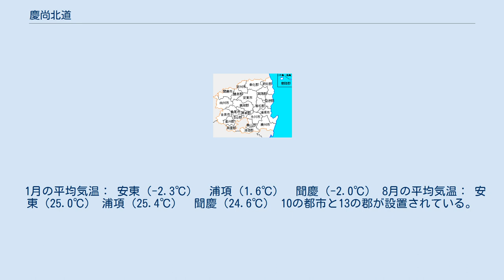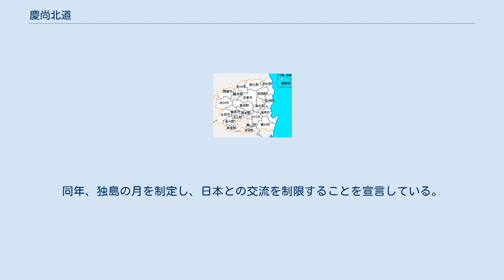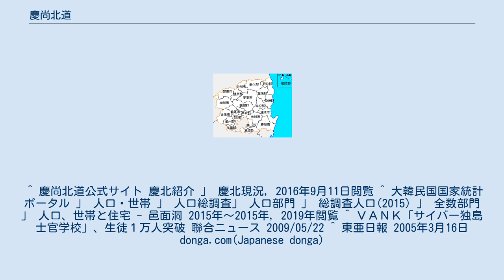慶尚北道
慶尚北道（キョンサンプクト、けいしょうほくどう、韓国語表記：경상북도）は、大韓民国の東南部（朝鮮半島南東部）に位置する行政区。
 「慶尚」とはかつての中心都市であった慶州（新羅の古都）、尚州を組み合わせた合成地名であり、この周辺地域を慶尚道と呼ぶ。
行政区画としては李氏朝鮮の時代に東西に分けられたりなど試行錯誤が行われ、1896年勅令第36号で朝鮮八道における慶尚道の北半分を慶尚北道と定めた。
かつて慶尚北道の一部であった大邱市は1981年に「大邱直轄市」（1995年より大邱広域市）として分離した。
その後も道庁は大邱広域市に置かれていたが、2016年2月12日に安東市に移転した。
通常は慶北と略される。
 東は日本海に面し、北は江原道に、西は忠清北道・全羅北道に、南は慶尚南道に接しており、韓国で一番面積が広い道になっている。
 道の大部分が太白山脈、小白山脈に囲まれる盆地であるため、韓国でもっとも暑い地域であるといわれる。
 農業が重要な産業のひとつであり、コメ、豆、ジャガイモ、大麦などが生産される。
大邱周辺で生産されるリンゴは特産物であるといえる。
酪農業も営まれる。
漁業もまた盛んであり、エビ、カニなどの甲殻類、海藻やイカが漁獲される。
 なお、韓国政府の立場では、竹島（韓国名：独島）は鬱陵郡に所属するので、慶尚北道の管轄となる。
 1月の平均気温： 安東（-2.3℃）　浦項（1.6℃）　聞慶（-2.0℃） 8月の平均気温： 安東（25.0℃） 浦項（25.4℃）　聞慶（24.6℃） 10の都市と13の郡が設置されている。
 読みは大韓民国の地方行政区画を参照。
 日本の島根県と姉妹都市であったが、2005年に竹島の日が制定されると、慶尚北道の議会は日章旗を焼くなどの抗議をし、島根県との姉妹都市関係を撤回し、断交を宣言した。
同年、独島の月を制定し、日本との交流を制限することを宣言している。
 ^ 慶尚北道公式サイト 慶北紹介 」 慶北現況, 2016年9月11日閲覧 ^ 大韓民国国家統計ポータル 」 人口・世帯 」 人口総調査」 人口部門 」 総調査人口(2015) 」 全数部門 」 人口、世帯と住宅 - 邑面洞 2015年～2015年, 2019年閲覧 ^ ＶＡＮＫ「サイバー独島士官学校」、生徒１万人突破 聯合ニュース 2009/05/22 ^ 東亜日報 2005年3月16日 donga.com(Japanese donga)